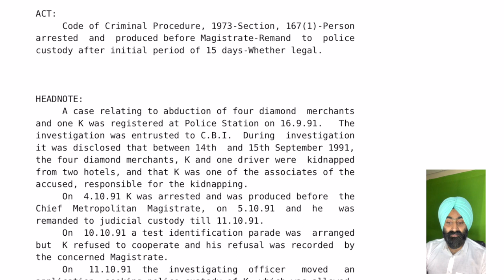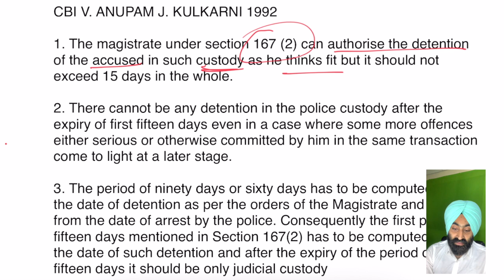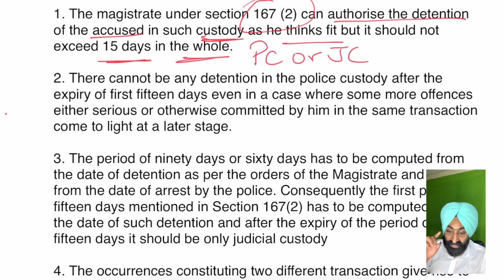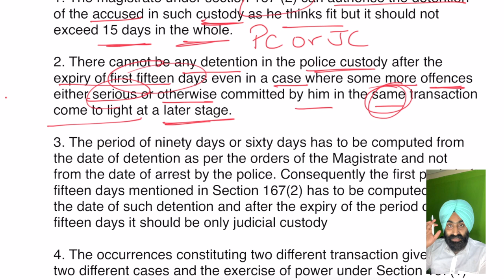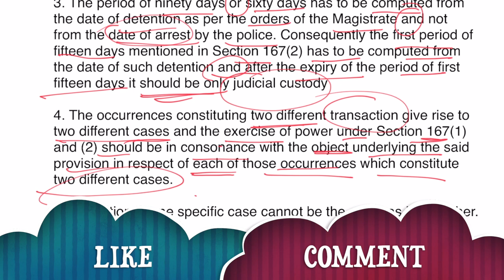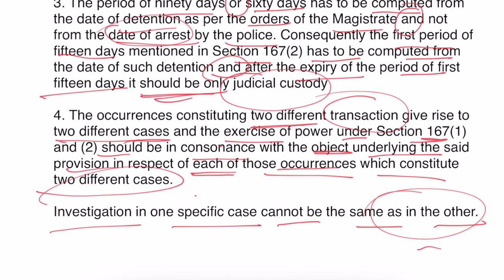Criminal Procedure Code Lecture in Hindi ( Section 167 Case Law Discussion ) CRPC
This video covers detailed explanation of important case law of Criminal Procedure Code, 1973.

CBI V/s ANUPAM J. KULKARNI 1992

Most Important CASE LAWS:

1Lalita Kumari V. State 2014
2 D.K. Basu V. State of W.B. 1996
3 CBI V. Anupam 1992
4 Sheela Barse. State of MH 1987
5 Nandini Satpathy V. P/L Dani 1978
6 M.C. Abraham V. State of MH 2001
7 State of MP V. Madan Lal 2015
8 Alla Chinna Appa Rao V. State of A.P. 2002
9 Chanmuniya V. Virendra Kumar Kushwaha 2010
10 Mohd. Ahmad Khan V. Shah Bano Begum 1985

Here are the links to the BOOKS for Judicial Exams.

1. The Code Of Criminal Procedure,1973
2. Kelkar's Criminal Procedure
3. The Law of Evidence by Batuk Lal
4. Indian Penal Code by KD Gaur
5. Hindu Laws (Bare act)
6. Hindu Laws (Family Law Lectures) by Poonam Pradhan
7. Muslim Law (Bare Act)
8. Muslim Law by Aqil Ahmad
9. Indian Registration Act by JPS Sirohi
10. Registration Act (Bare Act)
11. Limitation Act (Bare Act)
12. Universal's Guide to Judicial Service Examination
13. Civil Procedure (CPC) with Limitation Act, 1963
14. The Code of Civil Procedure, 1908 (Bare Act)
15. The Indian Contract Act, 1872 (Bare Act)
16. Indian Contract Act by RK Bangia
17. Introduction to Law of Partnership (including Limited Liability partnership) by Avtar Singh
18. Sale of Goods Act, 1930 (Bare Act)
19. Specific Relief Act, 1963 (Bare Act)

NOTE : The video has been recorded on the basis of relevant provisions and as per the information existing at the time of the recording. Care has been taken to ensure the correctness, completeness and reliability of the information. I assume no responsibility therefore. Users are suggested to refer to the relevant provisions of applicable Laws. The information is not a professional advice. I assume no responsibility for any consequences thereof.

IN NO EVENT SHALL I BE HELD LIABLE FOR ANY DIRECT or INDIRECT, SPECIAL or INCIDENTAL DAMAGE RESULTING THEREOF, ARISING OUT OF OR IN CONNECTION WITH THE USE OF THE INFORMATION.